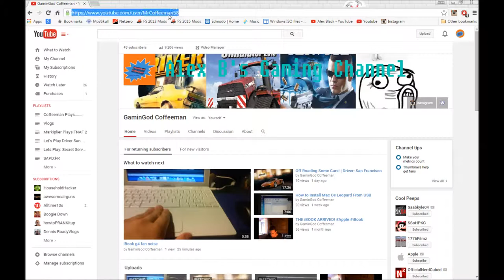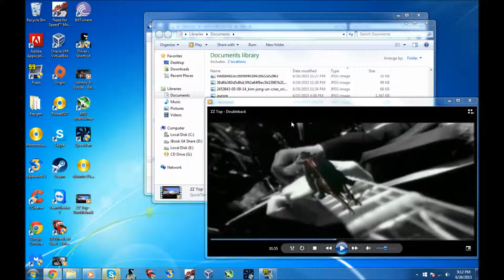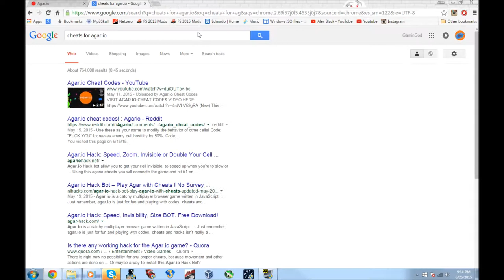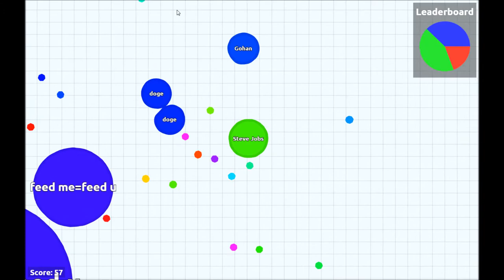I SUCK! | AGAR.IO